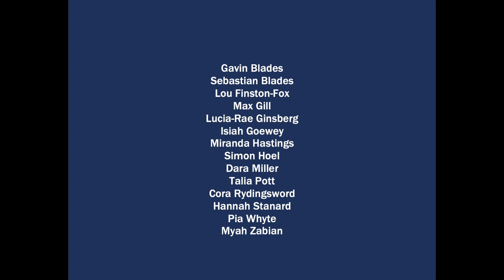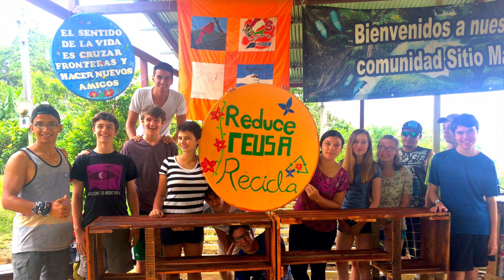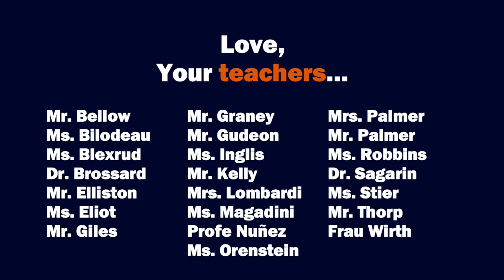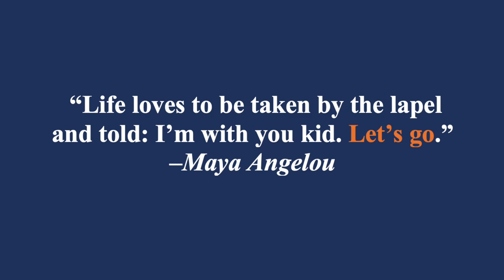Berkshire Waldorf High School Class of 2020 Slideshow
A tribute to the Class of 2020, which left school on March 13, 2020, and will graduate this summer without re-entering their school.

Original music by Hannah Stanard, Class of 2020, and Kendra Bellamy, Class of 2023 (following a very short Rachmaninoff intro.).

Berkshire Waldorf High School
14 Pine Street, Stockbridge, MA 01262